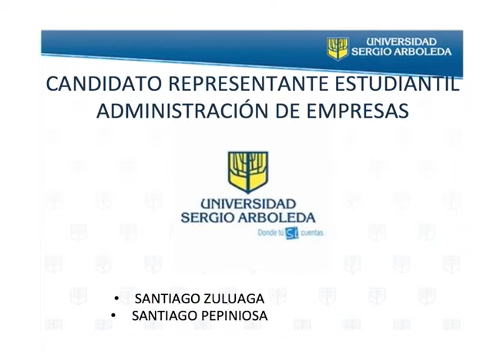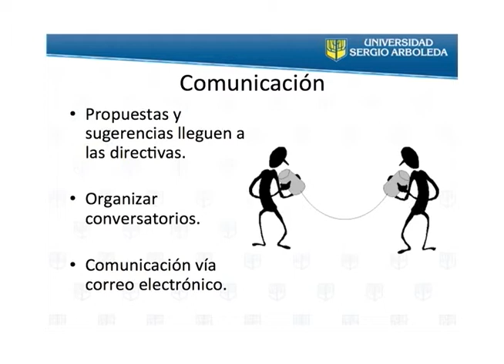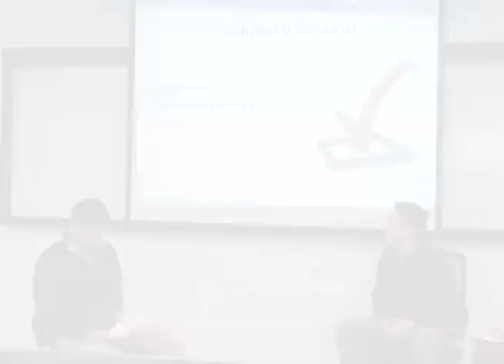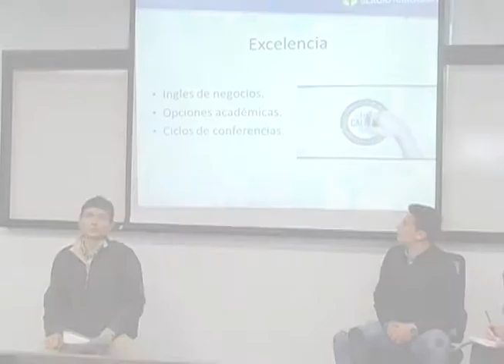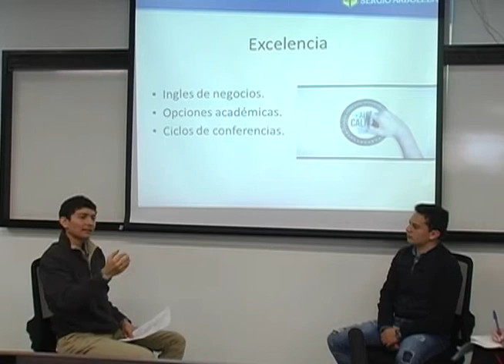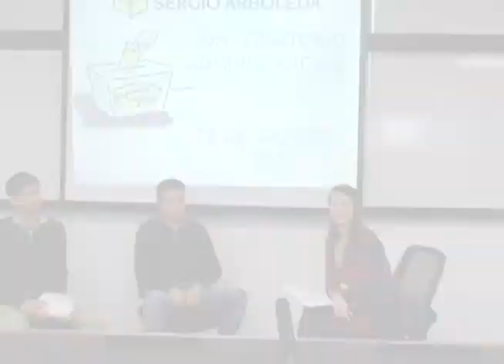Elecciones EIAM: conozca los candidatos